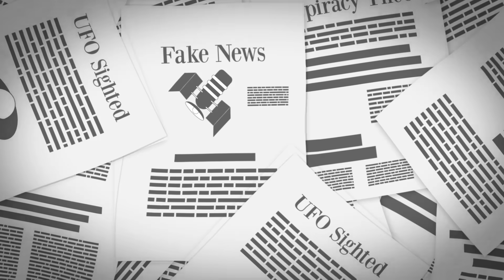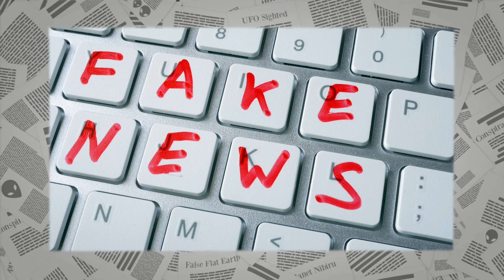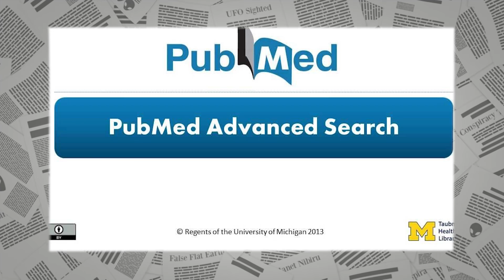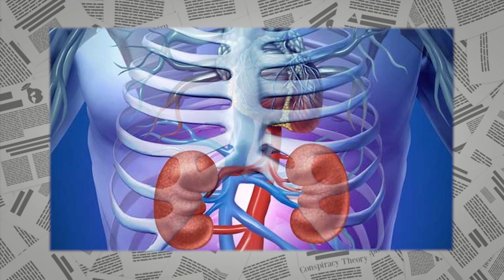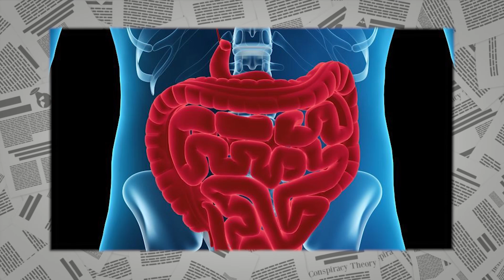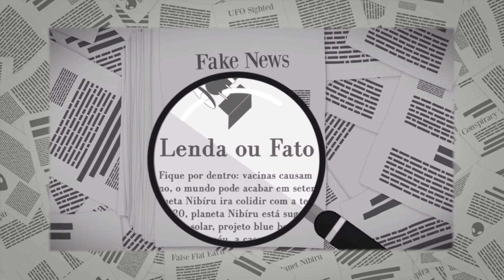CUIDADO: Estão Envenenando Você e seus Filhos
Este canal detém o selo SVBR, Science Vlogs Brasil, que atesta a qualidade da divulgação científica no Youtube

E hoje eu estou trazendo o Lenda ou Fato de volta ao canal, e com um tema relacionado a saúde pública, o MMS.